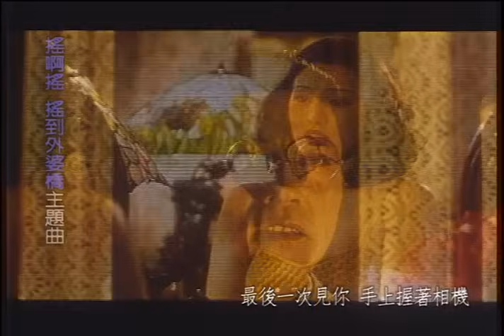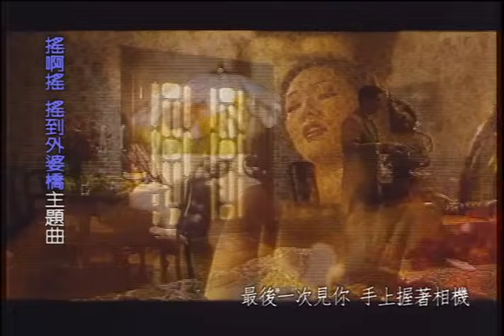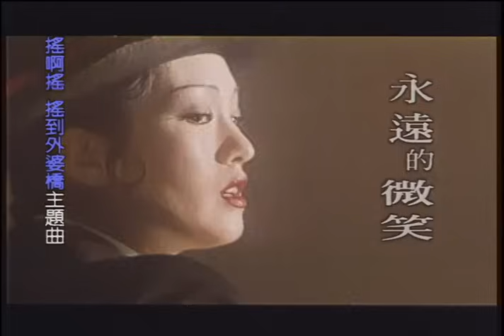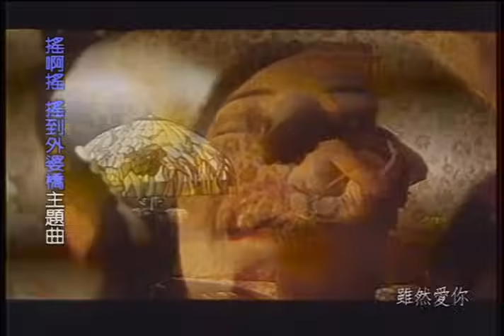張清芳-《永遠的微笑》- (豐華唱片official 官方完整版MV)